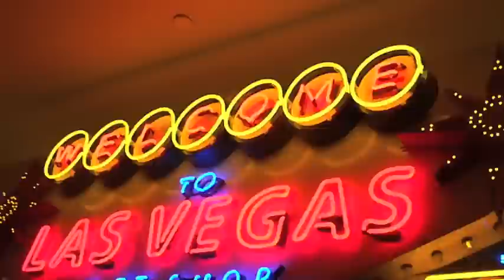Velvet Knight Drumline Reunion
Cheers to all the VK Float and Rennick Drumline Alumni and Staff. Together in Spirit.